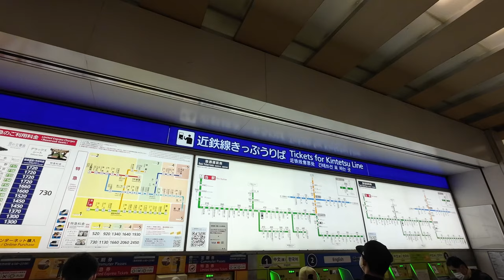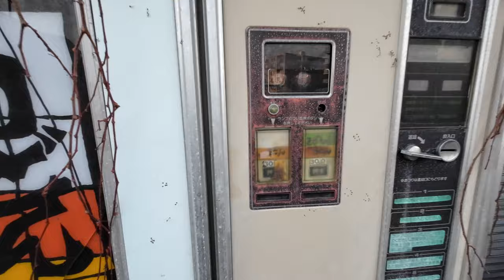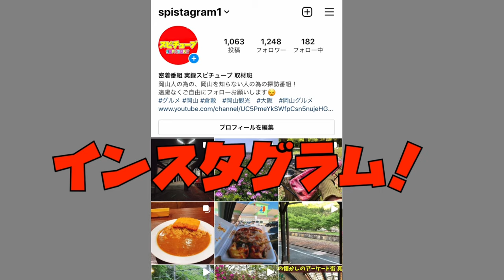大阪【住宅街のど真ん中にあるうどん自販機 】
再生リスト